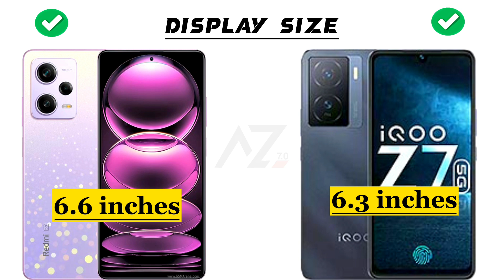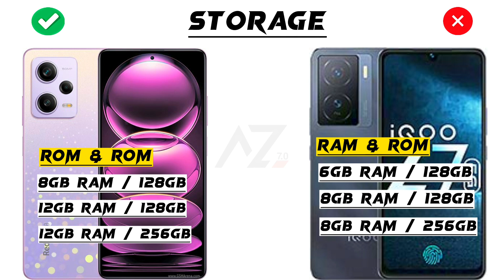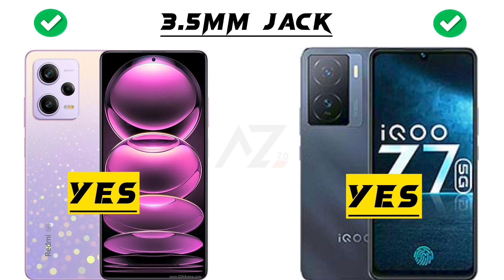Vivo IQOO z7 vs Redmi Note 12 Pro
Hey ‎@Abdullahzone7.0
This is an in-depth comparison between Vivo IQOO z7 vs Redmi Note 12 Pro. In this comparison, you will find the camera, battery, performance,display and design comparison.So this video will help you in your purchasing decision.

Vivo iqoo z7 5g
iqoo z7 unboxing
Iqoo z7
vivo v27 pro
vivo iqoo z7i